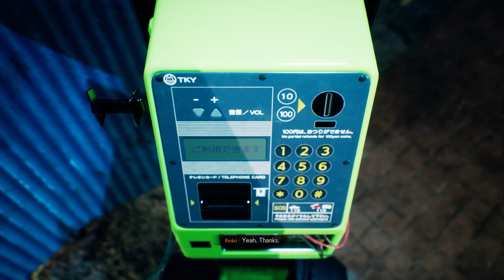Ghostwire: Tokyo | ผู้ใช้คุณไสยกับรถของใคร - Part 12 (แปลไทยเป็นงง)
แง่มมมม!! []~(￣▽￣)~*
Ghostwire: Tokyo เกมที่เราจะรับบทเป็นนักผู้ปราบผีผู้ผนึกมารในกรุงโตเกียวที่ถอดแบบมาเสมือนจริง ตามนั้น ไปดู
Fanart

Ghostwire Tokyo ไทย
Ghostwire Tokyo ภาษาไทย
Ghostwire Tokyo แปลไทยเป็นงง
Ghostwire Tokyo เนื้อเรื่อง
Ghostwire Tokyo part 12
ปีศาจญี่ปุ่นใน ghostwire tokyo
ผีญี่ปุ่น
คุณไสย
ผู้ผนึกมาร